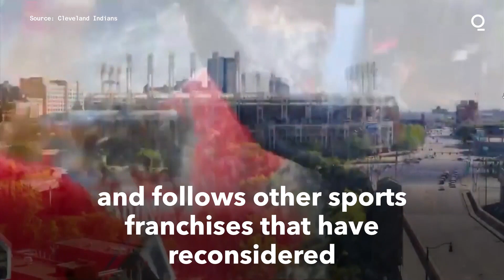Cleveland Indians MLB Team Changes Name to Cleveland Guardians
Major League Baseball’s Cleveland Indians will be known as the Cleveland Guardians beginning in 2022, after saying last year that the team would review the name it’s had for more than a century.

The team announced the name change in a video posted Friday morning. It also has a new logo: a winged baseball adorned with the letter G.

The franchise in December said it would talk with stakeholders and the community to determine whether it would change the name. A year before, it stopped using the Chief Wahoo mascot, a Native American caricature, after longstanding criticism.

In the video, narrated by Tom Hanks, the team nodded to its history and called for unity.

“And now it’s time to unite as one family, one community, to build the next era for this team and this city,” the actor says.